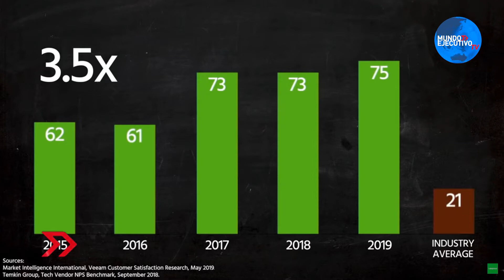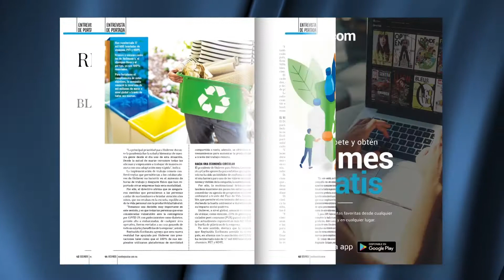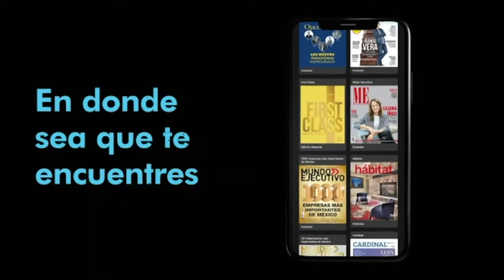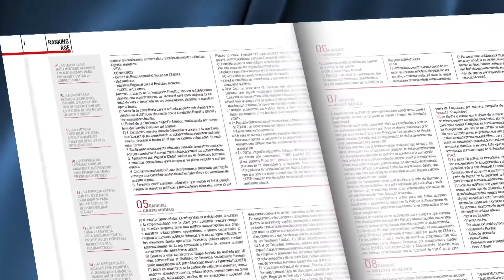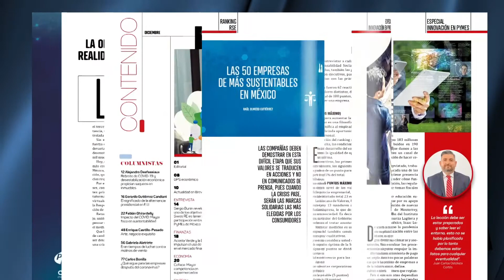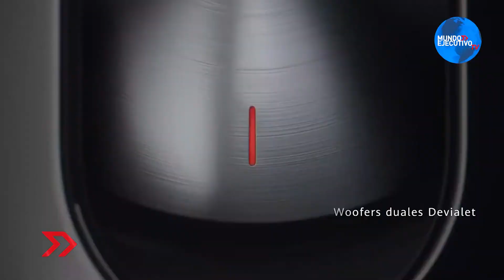Mundo Tech / Cuáles son los gadgets que marcarán tendencia en 2021.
Abelardo Lara Dir. General de VEEAM México, nos acompaña en esta edición de MundoTeach para platicar acerca de las tecnologías y servicios que ofrecen en México.
La tecnología para videojuegos crece a pasos agigantados, las nuevas consolas y escuelas especializadas traerán consigo y siendo más exactos en el CES; grandes sorpresas.